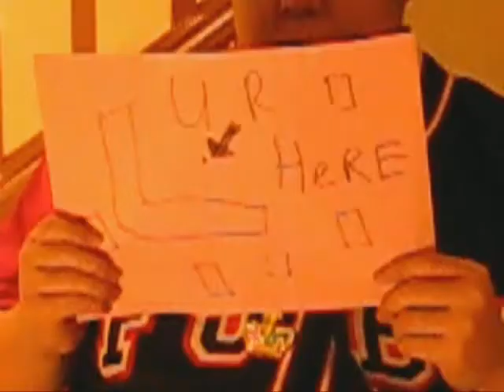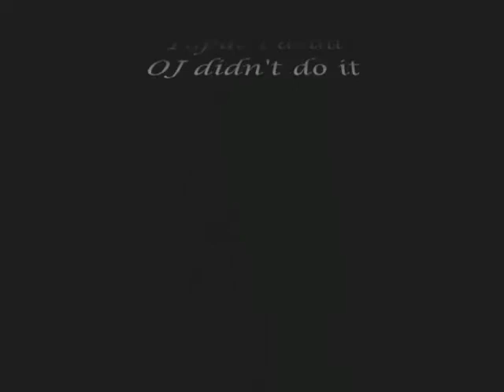Psychologist's Paradise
This is a my project for Intro to Psyche, the orginal song is Gangsta's Paradise by Coolio. This song has been redone by Dutch Cake Mix Featuring Lemon Pi

(Lyrics)

As I walk into walmart to my daily work
I take a look at the store and realize no ones there,
Cause I've been doing no selling so long that,
Even my boss thinks the store is goin
But it aint never crossed my mind why it is going under
Walmart, havin no sales, you know that's unheard of,
So I pick up the phone and call the ol Doc
And he gave me some brilliant advice,
I really hate this work -- but I want an A
So this next piece is where the psychology starts, fool
I'm da kinda G that wait till the last minute
On my comp in the night
Working by my night light

(Chorus)
Been spending most our lives living in a psychologists paradise
Keep spending most our lives living in a psychologists paradise

Look at the situation, She got me sayin
I can't sell a single thing, and I aint think it is me
So I gotta be down with color change,
I might even have to go with the price change
Doc's a educated fool with money on his mind
Got blue print in my hand and layout of da floor
I'm the only one staffed, who aint done a dime
And this changin is done, so don't mess around, fool
Bust aint nothing but a sale away
I'm working here six-to-five-a, what can I say?
I work the floor now, but will some day be manager
Way stores be goin, I sure know

The store can be fixed, ez I ly

Money in the stocks, stocks is da power,
Lies after lies, every single hour,
Everybody's rushin, returning fo their shoppin,
What's going on in the new store, but they don't know what's happen,
She say you got to learn, So I was here to teach ya,
But if ya didn't understand, look there at the screan,
I guess I'm done; I guess you not
Now write yo notes; that's why you suckaz out of luck, fool!

Tell me now you see, what you learned from me,
And use it well, on your test,
The store was fixed, and happy